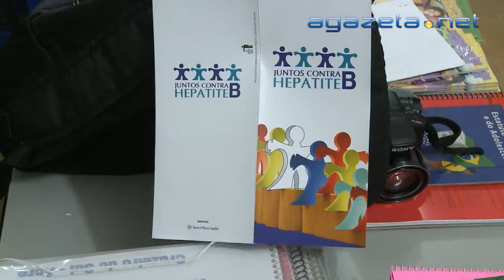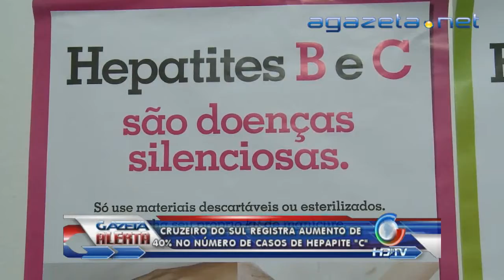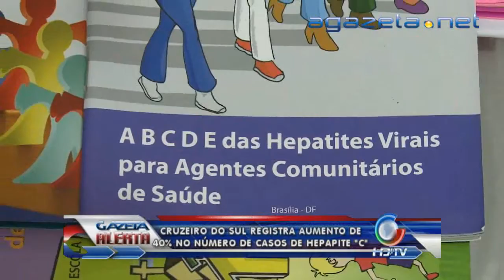cruzeiro do sul registra aumento de 40 por cento de casos de hepatite 27-02-2013